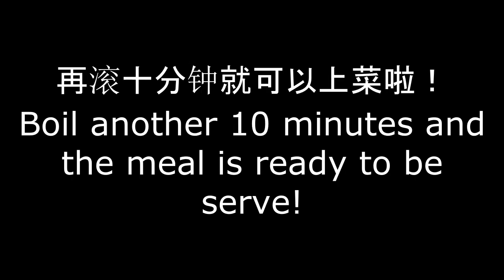MCO和CMCO期间要吃什么？今天教你们如何煮tomyam鱼头 / How to cook Tomyam Fish Head 【分享篇 / Sharing VLOG】